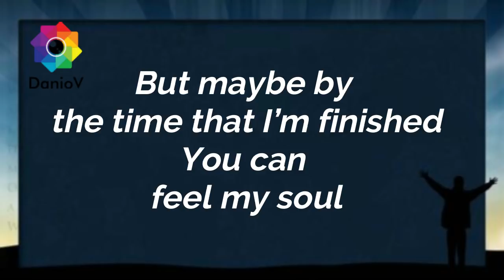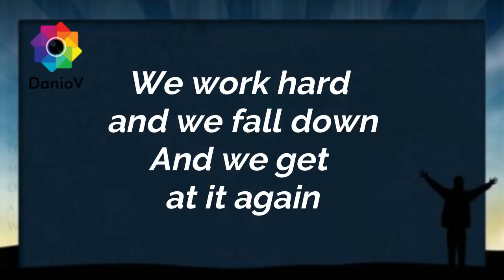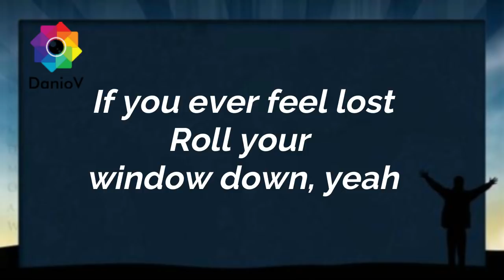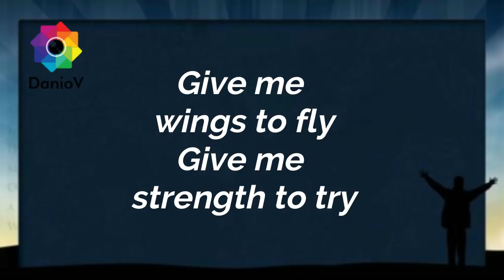808 and Motivation Matty B ft Ava Davis (Lyrics Video)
This is the first Lyric video uploaded to YouTube of MB 808. Tried my best to make this lyric video hope you enjoy Sub for more